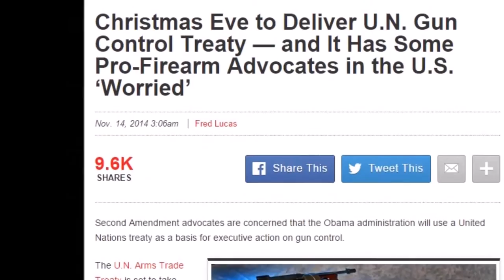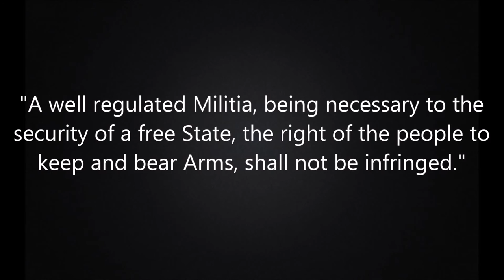The Top 7 Guns You can Make At Home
With the ever ready gun grabbers ready to leave all automatics in the hands of only govt & criminals, how safe do u think we would be? I can tell you real quick, not very safe. One other thing, the fact that America is the virtually the only country left, who hasn't yet been de-clawed and de-fanged of firearms, is the only reason that most of the rest of the world has not yet been enslaved by those drunk on their own political and financial power and authority to rule over other equally fallible humans. Keep thinking all this firearm and gun grabber crap is a game. Lookup Gunsmithing, you don't have to go to school, like they want you to believe, but you gotta learn how to work metal, and get some basic tools. checkout the unknown cat's channel, he's about the best on here, in my opinion.